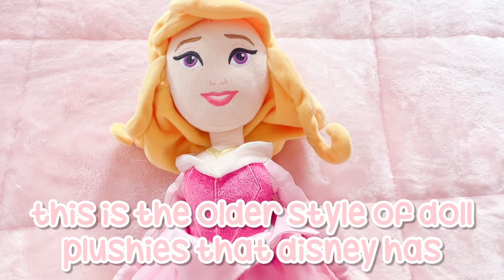꒰ my disney plushie collection ꒱ ♡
hi lovelies ! i hope you’re all doing so well 🥺🎀🤍 how has your january been ? today we’re doing a little show and tell of all my disney themed plushies. tt is sure i have more in storage somewhere . . maybe a part 2 is due in the near future ! what kind of videos would u like to see next ? i’m always open to suggestions from u dolls :3 let me know what ur fave plushie was and what plushie is on ur wishlist ! sending love always 🐭🎀🌸🩷

˚｡⋆ ˚ ⋆ ˚｡⋆˚ ୨♡୧ ˚⋆｡˚ ⋆˚ ⋆ ˚｡⋆˚ ୨♡୧ ˚⋆｡˚ ⋆ ˚｡⋆ ˚｡

TIMESTAMPS:

0:00 - intro
0:32 - rapunzel plush doll
0:59 - rapunzel nuiMO
1:24 - aurora plush doll
1:52 - classic minnie plush
2:34 - easter bunny minnie
2:56 - marie big feet plush
3:23 - classic thumper plush
3:47 - classic miss bunny plush
4:15 - classic pascal plush
4:51 - disney princess inspired bab
5:14 - light up disney princess bab
5:50 - 25th anniversary disney princess bab
6:20 - frozen inspired elsa bab
6:50 - frozen inspired anna bab
7:20 - batb belle inspired bab
8:01 - tt’s plushie wishlist
8:36 - outro

my content, channel and videos are all completely sfw and are not intended for any communities who are not sfw. please respect that if i have requested previously that you stop viewing my content for safety and comfort reasons, my content is not for you. please leave any negativity or ill intentions at the door. my channel is a safe space for those who come here for comfort and respect the boundaries of myself and all who stay in the dollhouse. ♡

little tags for reach , feel free to ignore ♡

˚｡⋆ ˚ ⋆ ˚｡⋆˚ ୨♡୧ ˚⋆｡˚˚ ⋆ ˚｡⋆˚ ୨♡୧ ˚⋆｡˚ ⋆ ˚｡⋆ ˚｡